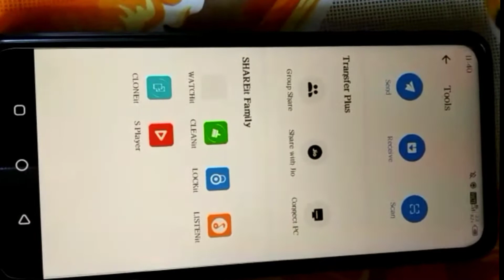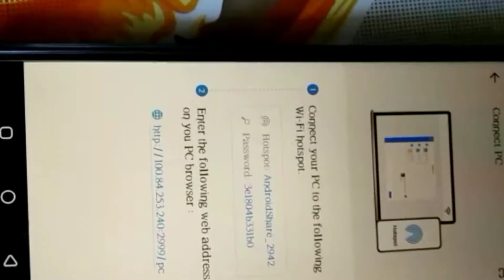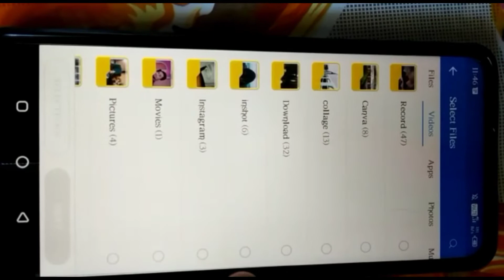How to Share Files,videos without Using data cable or apps In pc or laptop.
Hp laptop we can share files easily without using datacable but you need download any of the Sharing app in your mobile phone and connect it to your pc